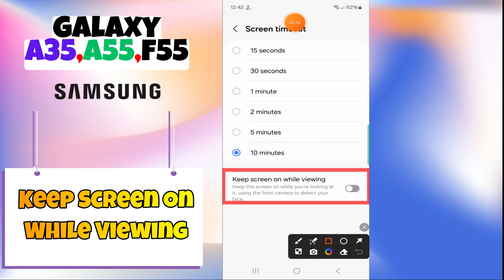How to Enable/Disable Keep Screen On While Viewing Samsung Galaxy A35, A55, F55